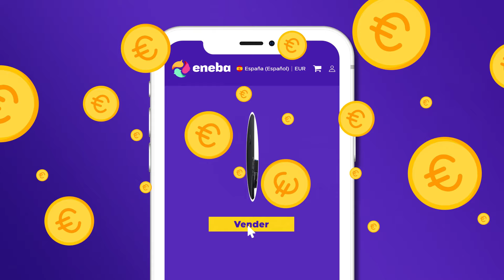NECESITO Los REMAKES de Silent Hill 1, 3 y 4! Debería HACERLOS BLOOBER TEAM tras Silent Hill 2?